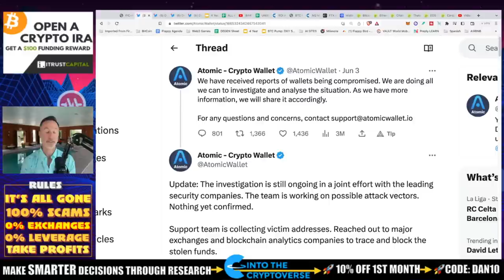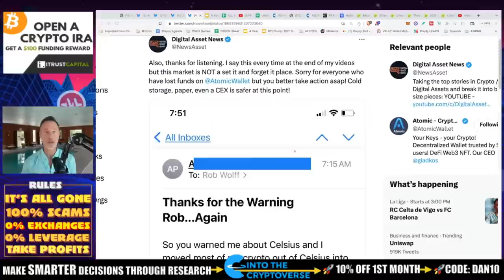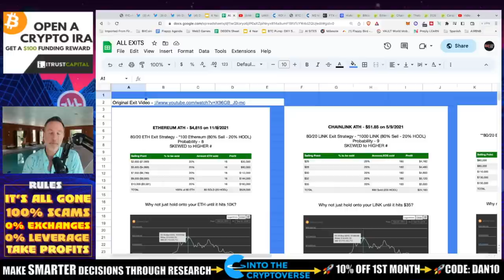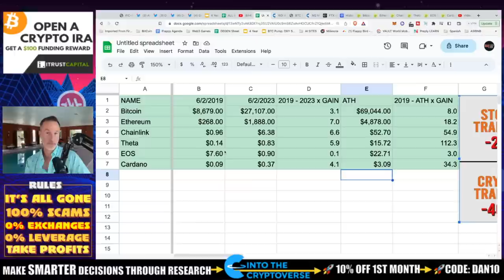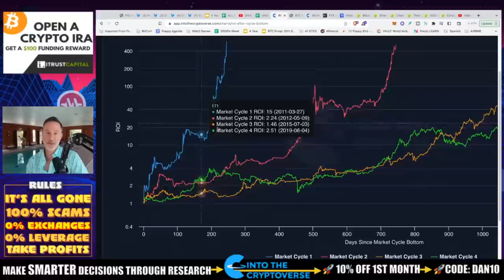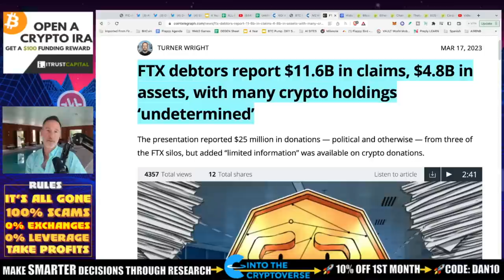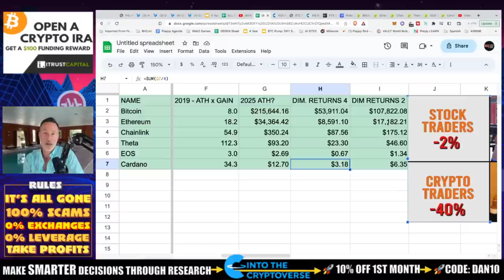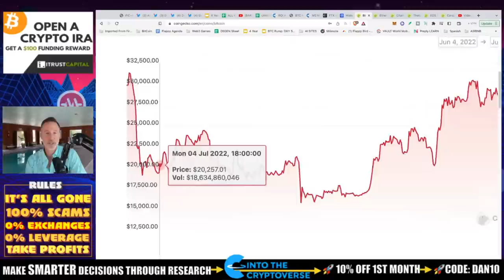BITCOIN & CRYPTO 4 YEAR CYCLE COMPARISON. JUNE 2019/2023.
0:00 - Market Recap | Topics Overview
2:04 -

●▬▬▬▬▬▬CRYPTO ESSENTIALS▬▬▬▬▬▬▬●

●▬▬▬▬▬▬▬▬FOLLOW D.A.N.▬▬▬▬▬▬▬▬▬▬●

●▬▬▬▬▬▬▬▬STRATEGIES▬▬▬▬▬▬▬▬▬●

●▬▬▬▬▬RECOMMENDATIONS▬▬▬▬▬●